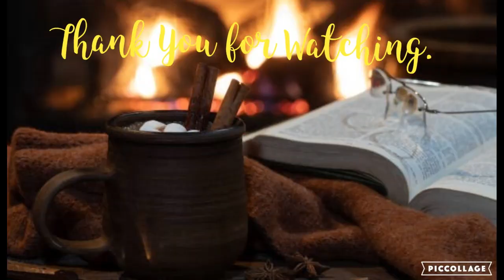My Weekend Reading Plans 23rd - 25th February 2024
Books Mentioned:-
The Chalet School in Guernsey by Katherine Bruce
The Wild by Fern Michaels
The Game by Cali Black
Chistmas Magic on the Mountain by Melissa McClone
The Bakery on the Cove by Eliza Ester
Same Time Next Christmas by Christine Rimmer